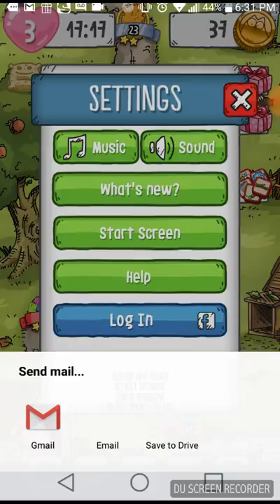Progressing (Simans cat crunch time episode 4)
Show some support to both of my sister's pretty pony and izzy's gaming world also show some support to my cousin the potato. And if you are at all new to the channel click the subscribe button and click the cute little bell to never miss a video that I upload and to become a miner.